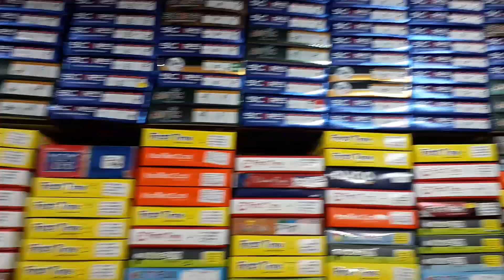এই সময়টা আমার যে অবস্থা যাচ্ছে সেটাই শেয়ার করলাম।@MysimpleLifestyle@OurLifeLiving@DiyaNag